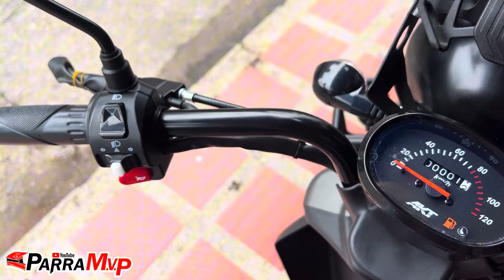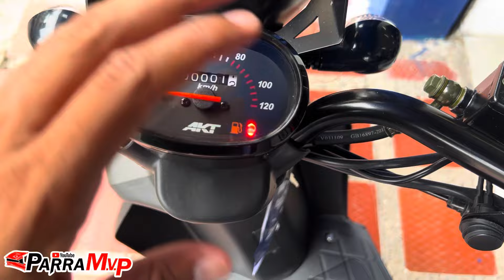AKT MAWI 125 NUEVA ACTUALIZACIÓN 💥 Nueva Mawi 125 FP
AKT MAWI 125 NUEVA ACTUALIZACIÓN 💥 Nueva Akt Mawi 125 FP Modelo 2025